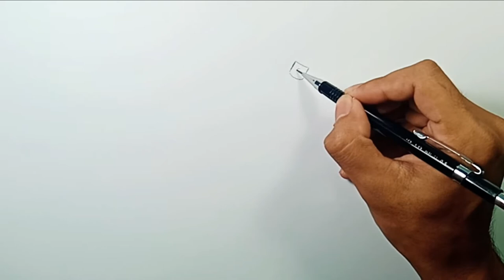How to Draw Hand Holding Spray Paint